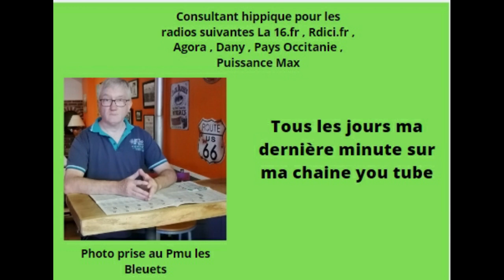La dernière minute du jeudi 24 décembre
La dernière minute